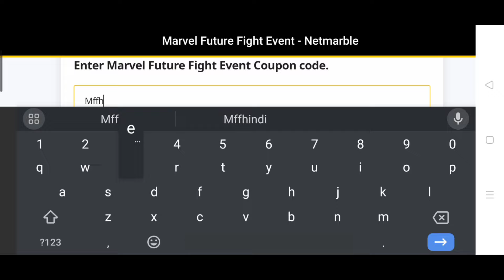Free COUPON CODE In Marvel Future Fight